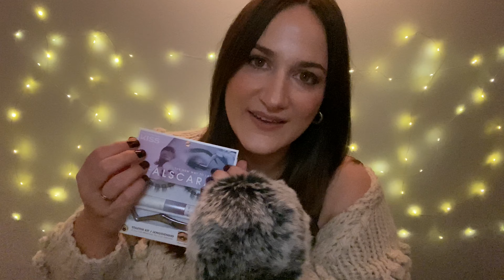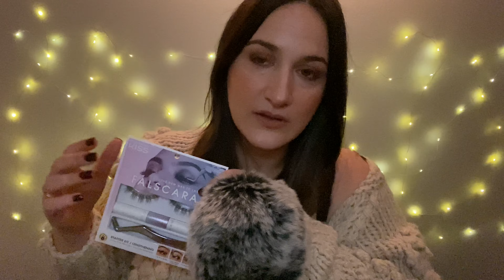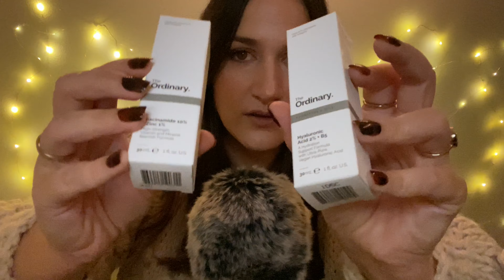ASMR • Beauty Shopping Haul (Tapping & Whispering)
Today's ASMR video is another relaxing Shopping Haul. This time, one dedicated to Beauty Products. I will be Tapping on different makeup & skin care items, while Whispering about them.

Today's video will focus on sounds and whispers. As I show you what I've recently purchased, I will be gently tapping on each and every beauty product. This includes makeup items, makeup tools, lotions, serums and more. Most of my shopping was done in ULTA and TARGET. There are also a few things from SHEIN. You'll hear lots of gentle and soft tapping sounds, paired with my whispers. I'll make sure to show you the items up close, and you'll get to see some soothing hand movements that will hopefully make you very sleepy. Also included is some nail tapping at the beginning of the video.

And while we explore the soothing sounds of each one of these items, I'll be whispering about them too. I'll be over describing some of them and reviewing the products I had a chance to try. You'll notice I'll also go on a little whisper ramble at times. Today the microphone is very close to me; I'll be getting extra close to it sometimes, providing you with lots of up close whispers and mouth sounds that will make you tingle. Today's whispers include lots of clicky whispering and breathy whispers. My hope is the the tingly whispering & mouth sounds, layered with the soothing tapping sounds will help you tingle, relax and sleep.

So find a comfy spot, sit back and enjoy some well-deserved long minutes of Relaxation 💤

IF YOU LIKED TODAY'S VIDEO, I HAVE A FEELING YOU MIGHT ENJOY THESE ONES TOO: